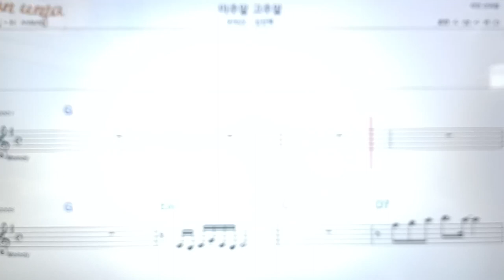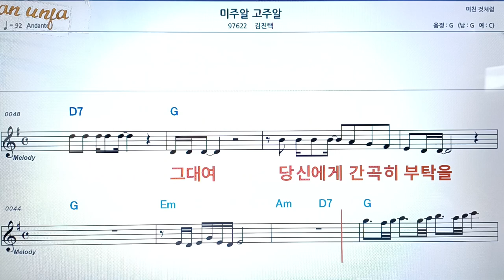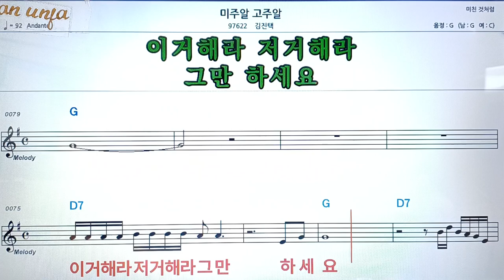미주알 고주알/김진택👍악보, 코드,가사,Karaoke*가라오케 반주